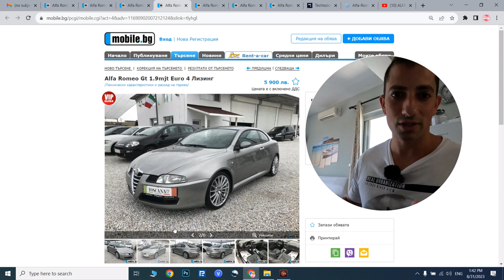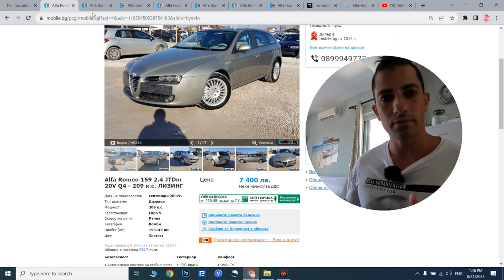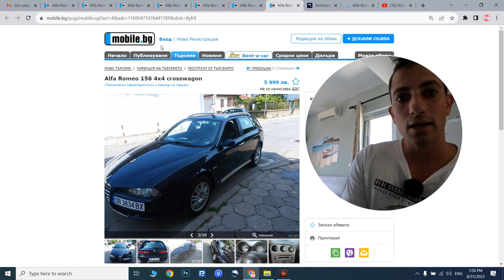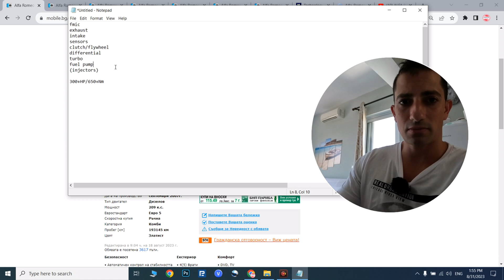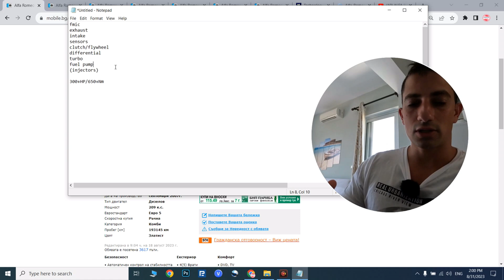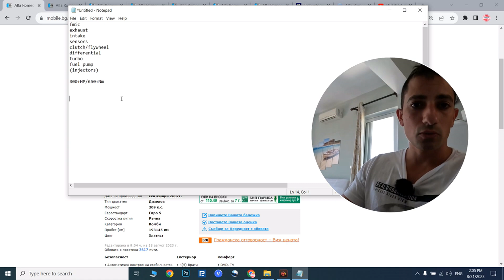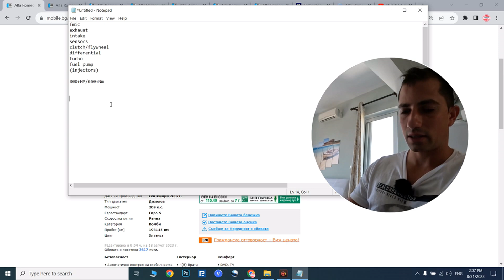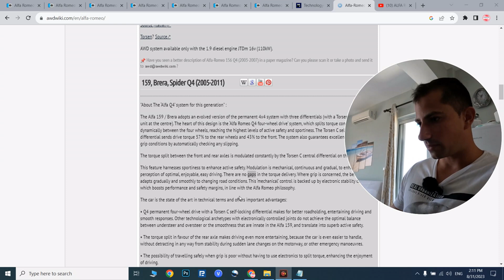Как да го Тунинговаме | Алфа Ромео 1.9 и 2.4 JTD(m) дизел | Епизод 5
Част 5 на поредицата, в която ще коментираме тунинга на популярните в момента 1.9 JTDm и 2.4 JTDm, както и 10 клапановите страхотни дизелови мотори. Как да увеличите съществено заводската им мощ?Каква Алфа да си изберете дизел и Q2 или Q4?
Гледайте до края, за да чуете всичко :)!

Абонирайте се за канала, ако не сте и гледайте и другите серии 1,2,3,4 на поредицата, ако ви е интересно!

Коментирайте и давайте (ч)Акъл, дискусия да има и примерни сетъпи ;);)
Хейт стоп хиър!

Благодаря, маниаци!